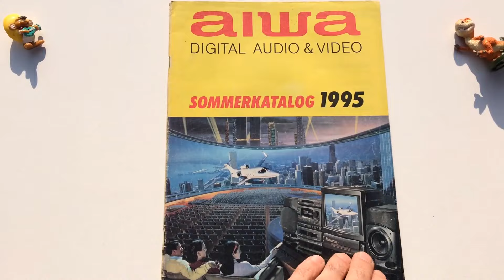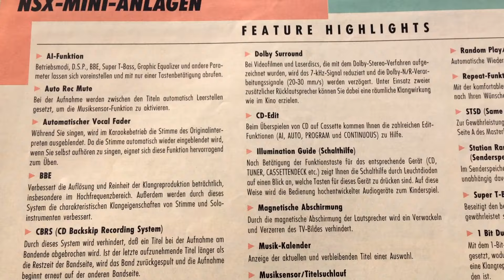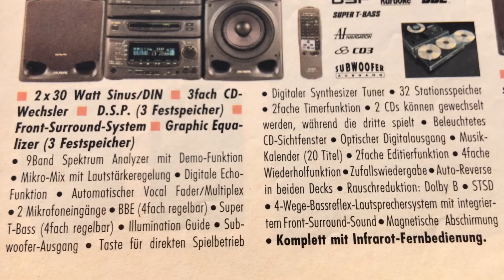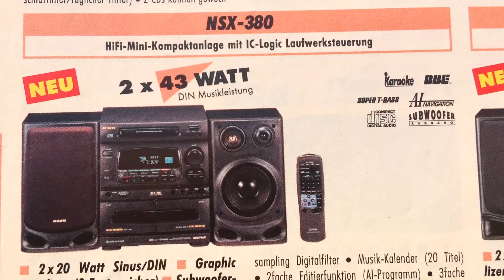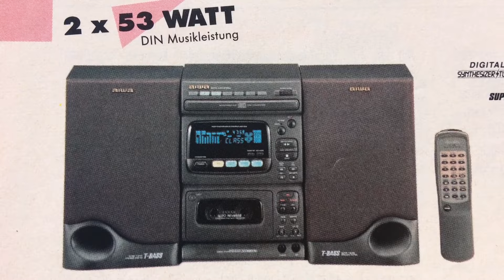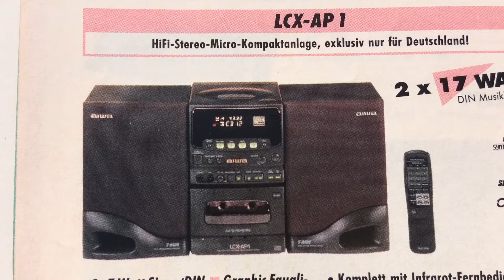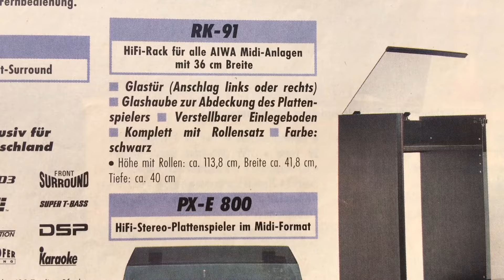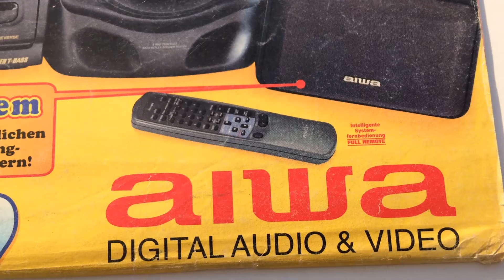AIWA 1995 Catalog Germany Hi-Fi Audio Mini Midi Micro System NSX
AIWA Catalog 1995 Germany Extended video contains: Digital Audio 🎼 Midi /Mini System, Radio CD Cassette Recorder, Speaker 🏆🥇🔊🤩 written in German contains 🔊 Technical Data.
Midi System Hi-Fi - Aiwa Z-D9100 M, Z-D8100 M, Z-D3100 M, Z-AP 1,
Micro Hi-Fi System Aiwa LCX-80, LCX-70, LCX-65, LCX-60, LCX-9, LCX-8 G, LCX-AP1
Aktiv - Subwoofer Aiwa TS-W 5
Turntable Aiwa PX-E 800
Aiwa Hi-Fi-Rack RK-91 / RK-M 92
Caraoke AV System Boasting CD Graphics Aiwa NSX-550 G + Aiwa VX-K1400
Look another video Aiwa catalog
Link video: